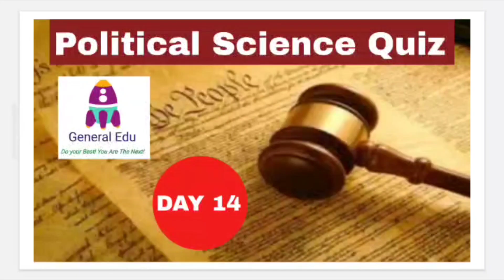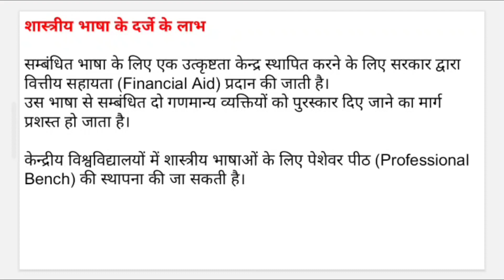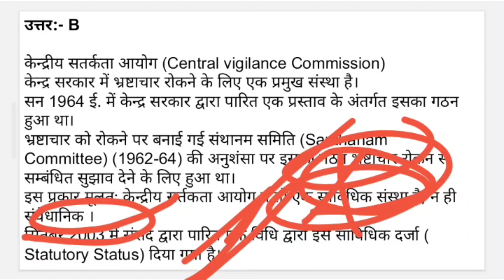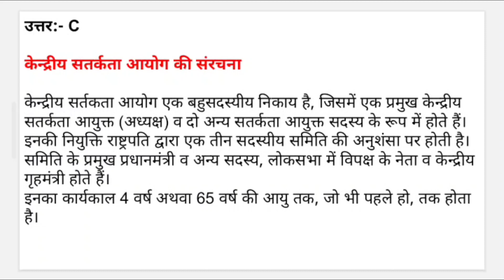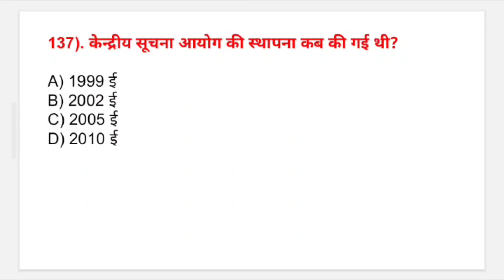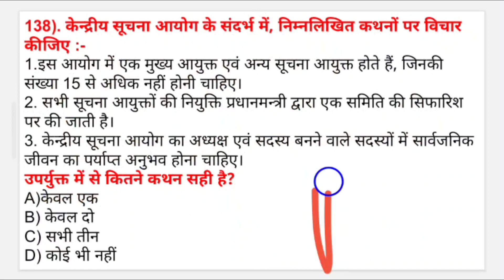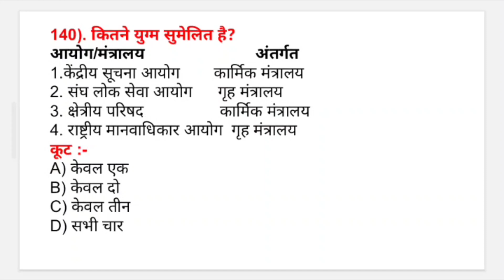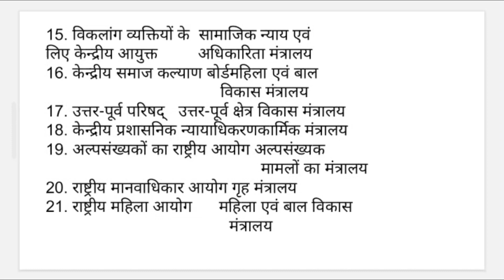Political Science Quiz|| Psir Quiz || Day - 14 || Daily Quiz || gk & gs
UPSC Prelims ,BPSC Mains Optional,State Pcs को मद्देनजर रखते हुए edugeneral आपके सामने
परीक्षा के लिहाज से सामान्य अध्ययन पर विशेष प्रोग्राम ' Daily 10 Questions ले कर आया है। हमारी कोशिश है कि इस सीरीज के जरिये हम सामान्य अध्ययन के सभी विषयों के महत्त्वपूर्ण बिन्दुओं को कवर कर सकें। इस सीरीज में हमने सामान्य अध्ययन के विषयों पर्यावरण एवं
पारिस्थितिकी, राजव्यवस्था, इतिहास, भूगोल, विज्ञान एवं
प्रौद्योगिकी, अर्थव्यवस्था एवं विविध के प्रमुख खंडों को शामिल करने का प्रयास किया है। हम उम्मीद करते हैं कि हमारी यह पहल आपकी परीक्षा की तैयारी में मददगार साबित होगी।
इस सीरीज का विषय है :- भारत की राजभाषा और केंद्रीय सर्तकता आयोग और केंद्रीय सूचना आयोग।